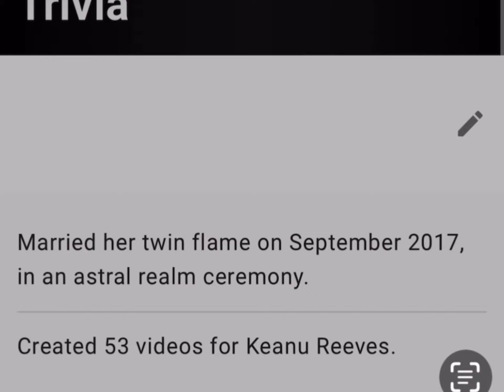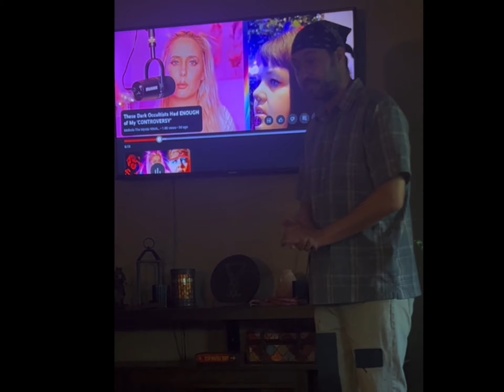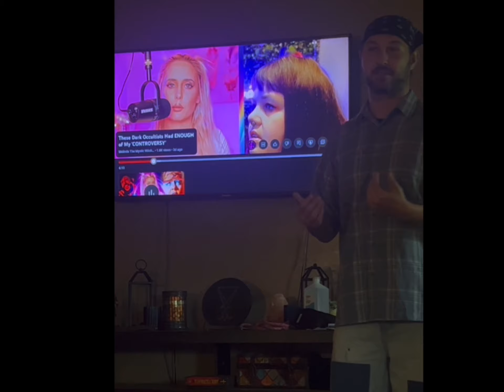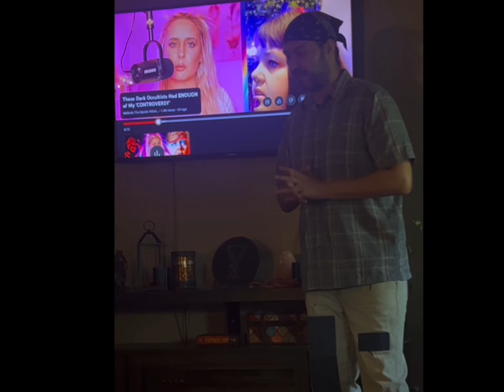Did a Freudian slip uncover the truth …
Is Melinda the Mystic Witch  actually a Left Hand Path Evil Witch who only worships herself???

Or is it that once AGAIN she has no clue what she is talking about and it still hasn’t clicked that she basically described a LHP witch when describing her beliefs whilst at the same time calling all LHP witches evil. 🤡

This chick needs to be watered twice a week…